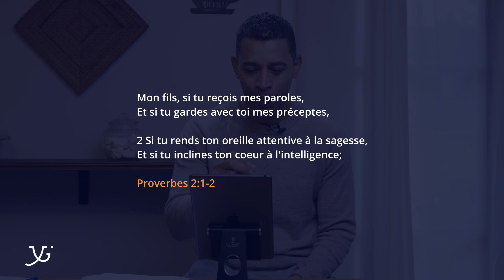La sagesse et la folie | Yannis Gautier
J'espère que l'écoute de cette vidéo vous a béni chère famille 🙏🏼

Yanis Gautier, Pasteur, Auteur, Animateur et Conférencier, se distingue par son expertise dans les domaines de la réinsertion sociale et de la lutte contre la délinquance.

Avec plus de 1,4 million de followers sur les réseaux sociaux, nous abordons de manière pragmatique des sujets tels que la foi, la société, le leadership et tout ce qui nous inspire à construire un monde meilleur et à devenir la meilleure version de nous-mêmes.

Inscrivez-vous pour rester à l'écoute. Notre objectif est de grandir ensemble, d'explorer et, surtout, de bâtir une communauté unie autour de valeurs fortes et communes.